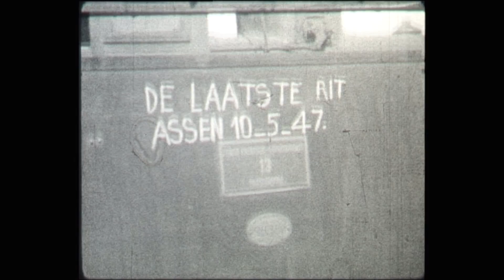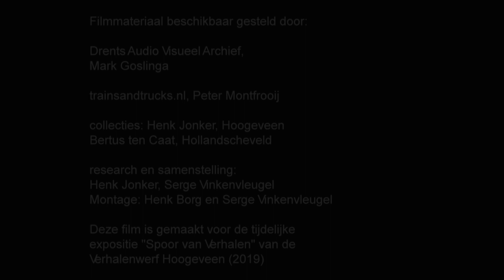Verhalenwerf Spoor van Verhalen Expo film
Tot eind 2020 is de tijdelijke expositie Spoor van Verleden te zien in de Verhalenwerf van de bibliotheek van Hoogeveen.
We zijn daarvoor in de geschiedenis van tram en trein in de regio Hoogeveen gedoken.
Dat leverde mooie verhalen van oud-medewerkers en reizigers, voorwerpen foto’s en films op.
Omdat niet iedereen in corona-tijd naar de Verhalenwerf kan of durft te komen hier een korte film over de trein en trams van de Eerste Drentse Stoomtramweg Maatschappij (EDS) en Dedemsvaartse Stoomtram weg Maatschappij (DSM) zoals die te zien is in de Verhalenwerf